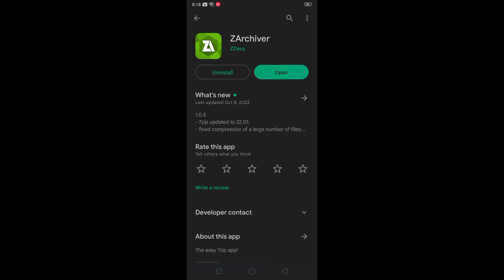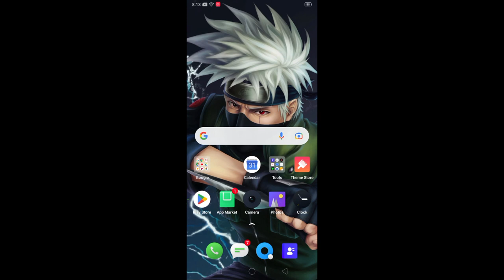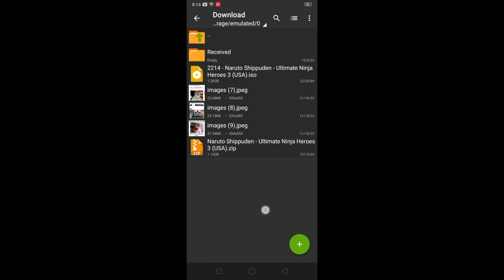Naruto Shippuden - Ultimate Ninja Heroes 3|| PPSSPP || game || Android